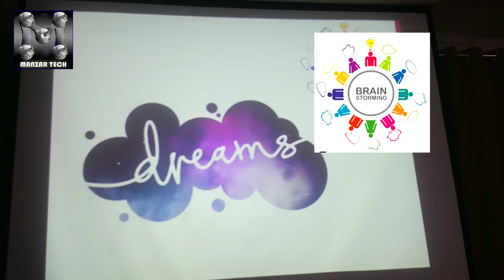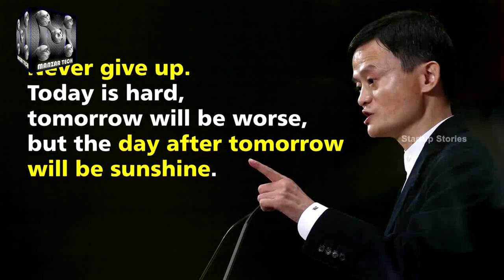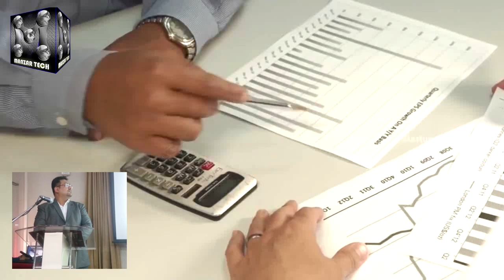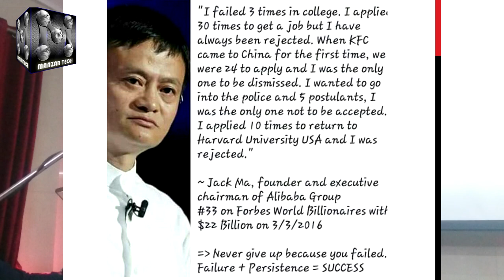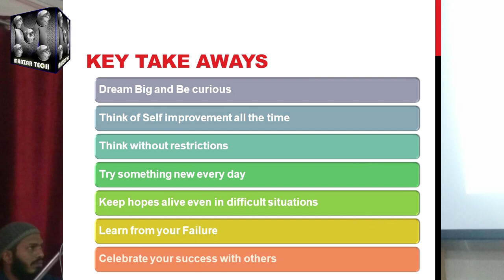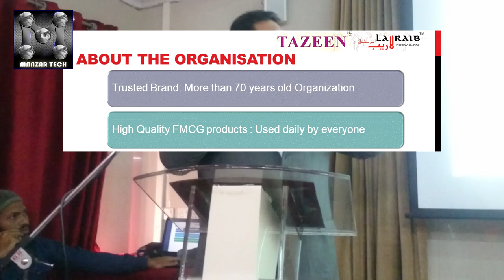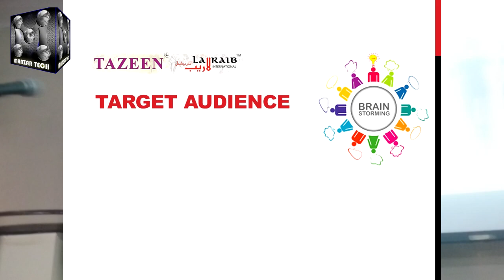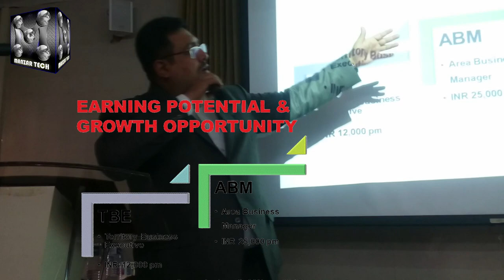Tazeen Workshop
Motivational Speech.